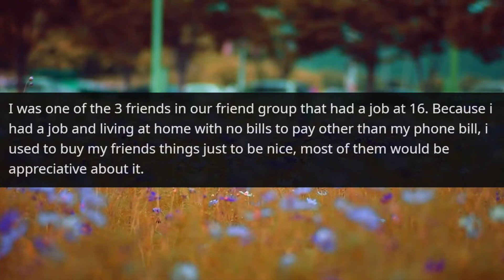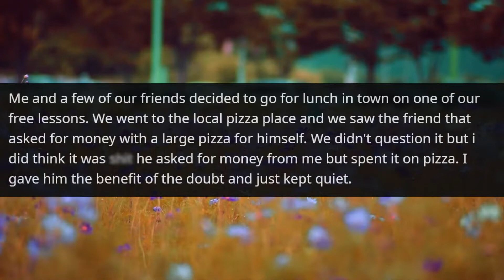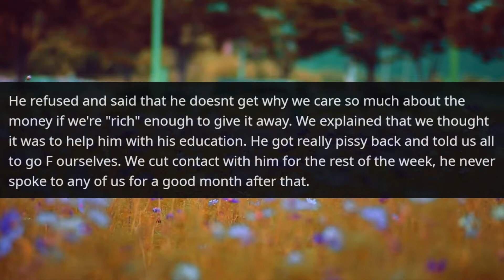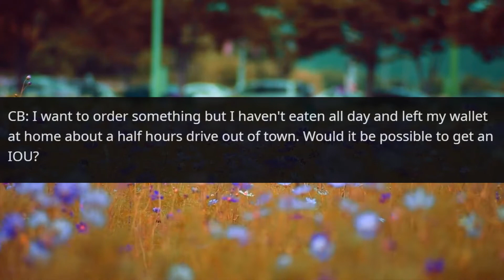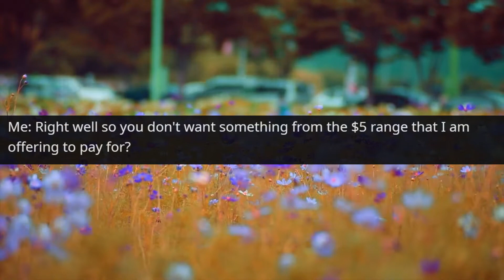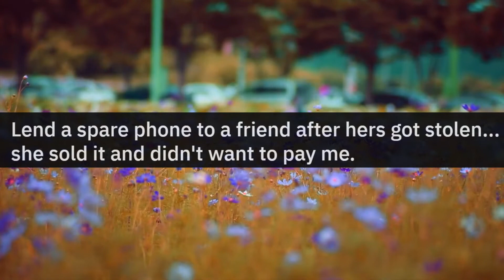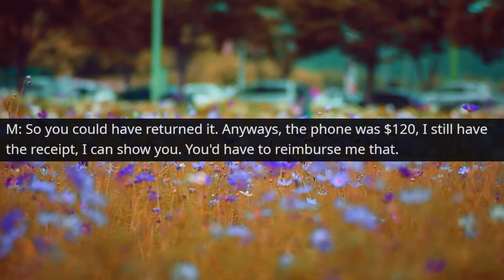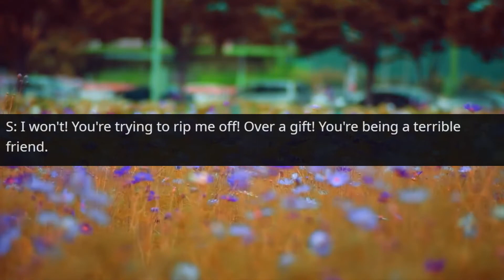Best of Reddit - HEY, CAN I HAVE MORE MONEY | r slash Сhoosingbeggars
Hello friends  and welcome back  to R Slash ChoosingBeggars
stories of people who are being way too picky
and our first story - Hey, can i have more money please
and second - No you cannot have a foot long

the third